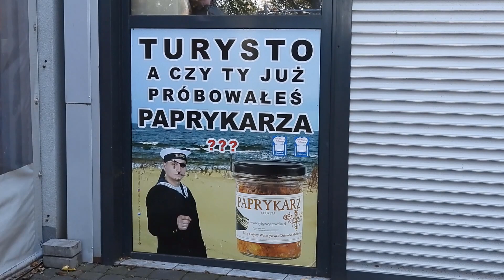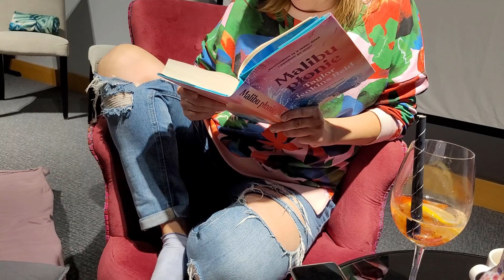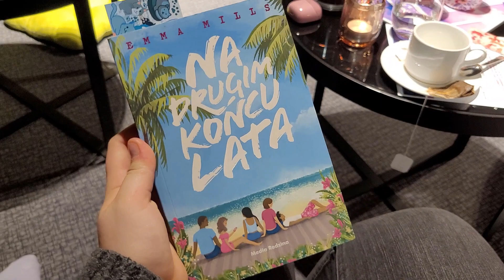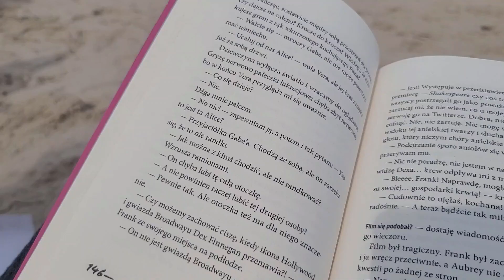📚 Reading vlog: Słowotokowe Pożegnanie Lata, "Dom nad błękitnym morzem" i nowa książka Emmy Mills 🦀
Hejkowe piaskowe love! Dzisiaj mamy dla Was vlog podsumowujący maraton czytelnicy, który odbył się we wrześniu 2022 r. w Baltin - Hotel & SPA w Mielenku. Było pięknie i było czarownie. Bardzo dziękujemy wszystkim osobom, które dołączyły do nas i na miejscu i online ☺️ Także przekąski w dłonie i zapraszamy do oglądania 🤗

📌 CZASÓWKI:
0:00 intro
0:48 morskie przygody 🌊
5:11 "Dom nad błękitnym morzem" 📗
22:38 i plażowe wygody ☀️
23:36 "Na drugim końcu lata" oraz końcówka 📘